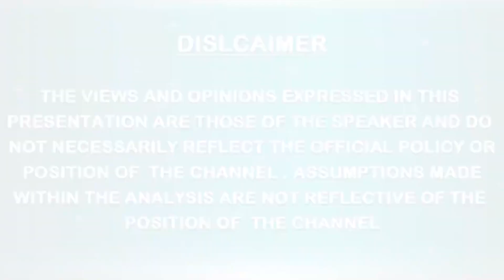Neti, Neti - Charaiveti by Dr Yugandhar || THE WORLD UNITED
Neti, Neti - Charaiveti by Dr Yugandhar - The World United (TWU) is not governed by one single individual or an organised philosophy and it aims at unification of all the positive and spiritual forces of the planet thru various World Parliaments on Spirituality, Global Transformation Festivals, 'We Are One' Summits etc. The only aim and objective of TWU is cultivating Unity Consciousness in the mankind. For the year 2024, the 4th World Parliament on Spirituality is coming up in all the 6 continents. For more details, please visit :